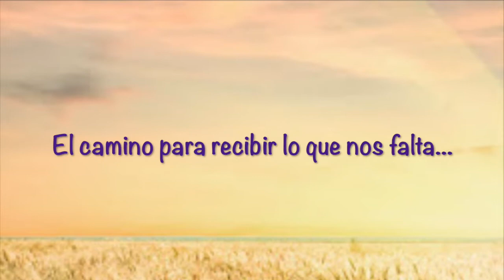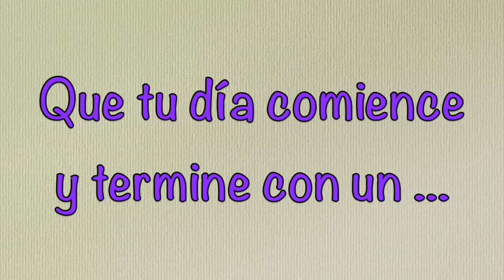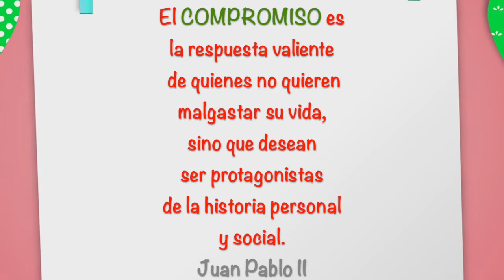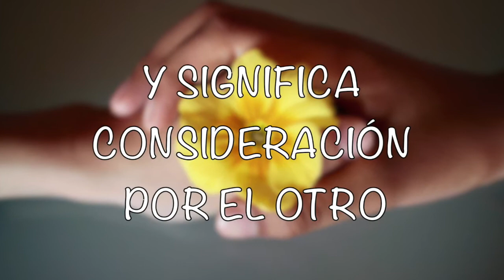Mercedarias de la Caridad - COLEGIOS INICIO CURSO 20-21